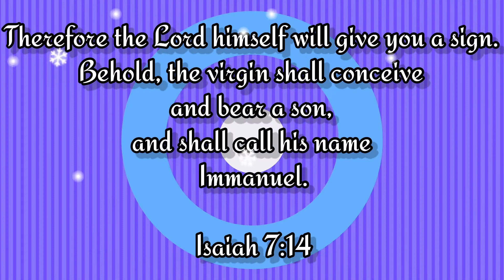Christmas Caroling: Carols of the Bells a cappella - LonChee Booth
LonChee Booth wishes everyone a very merry and fruitful 2020 Christmas through this a capella caroling.

This is our first time doing a capella as we have been struggling to harmonize ever since 😛 please excuse us and let us just feel the warmth of this season 😁

Sending positive vibes to all of us as we celebrate this year’s most wonderful time. May God bless each and every one of us, more so this coming new year.

Celebrate Jesus!
Maligayang Pasko, Pilipinas! ❤️